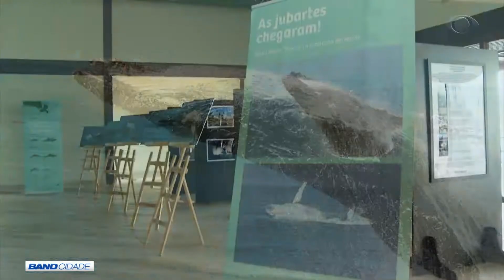BAND CIDADE 2ª EDIÇÃO 28 07 2018 PARTE 01